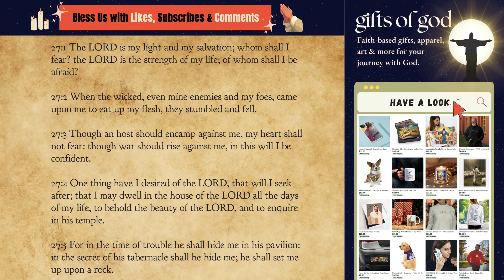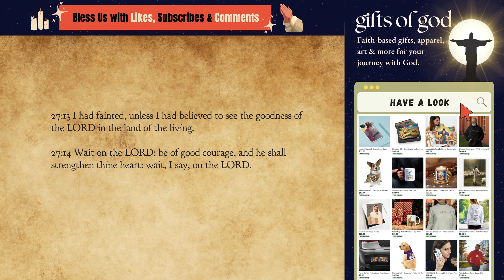The Book of Psalms 27:1 - 27:14 ✡ Old Testament ✡ King James Bible ✡ KJV (audiobook)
It really helps grow the channel and spread all of the hard work we put into this project. Plenty more books of the bible in production and due for release over the coming weeks and months. Thanks, and blessings to you all! 🙏🏽🙏🏽🙏🏽

Let's delve into the Book of Psalms, a captivating collection of songs and poems in the Old Testament. It's like a window into the hearts of people throughout history, expressing a spectrum of emotions from hope and joy to sadness, doubt, and dreams.

What's intriguing is that it's not just about feelings; it's a poetic dialogue with God, guiding us through life's journey. Divided into five books, each ending with a hymn of praise to God, it's a beautifully structured masterpiece.

Different folks wrote these Psalms—David, Moses, Asaph, and the sons of Korah—over centuries. It's like a tapestry of their personal journeys and relationships with God. The Psalms touch on everything, from worship and praise to moments of sadness, confession, and seeking wisdom. The imagery and poetic devices used, like parallelism and metaphors, make it a literary gem.

The temple personnel played a crucial role in collecting and editing the Psalms, adding titles, musical notations, and other nuances. Completed by the third century BC, it became a staple in worship services and synagogues.

Psalm isn't just a collection of words; it's a guide for life. It teaches us about God's character, how to praise and trust Him in every circumstance. It's a source of comfort, assuring us of God's presence, protection, and provision.

The Book of Psalms is a treasure, offering spiritual nourishment and guidance. It's a model for prayer and worship, suitable for any situation. If you're interested, I've found some great resources—a video providing an overview and an article explaining the different types and themes in Psalms. There's even an app with Psalms in various versions and languages.

It's a journey worth taking. Let's explore the Psalms together. May our days be filled with the richness of the Psalms.

The Book of Psalms 27:1 - 27:14

27:1 The LORD is my light and my salvation; whom shall I fear? the LORD is the strength of my life; of whom shall I be afraid?

27:2 When the wicked, even mine enemies and my foes, came upon me to eat up my flesh, they stumbled and fell.

27:3 Though an host should encamp against me, my heart shall not fear: though war should rise against me, in this will I be confident.

27:4 One thing have I desired of the LORD, that will I seek after; that I may dwell in the house of the LORD all the days of my life, to behold the beauty of the LORD, and to enquire in his temple.

27:5 For in the time of trouble he shall hide me in his pavilion: in the secret of his tabernacle shall he hide me; he shall set me up upon a rock.

27:6 And now shall mine head be lifted up above mine enemies round about me: therefore will I offer in his tabernacle sacrifices of joy; I will sing, yea, I will sing praises unto the LORD.

27:7 Hear, O LORD, when I cry with my voice: have mercy also upon me, and answer me.

27:8 When thou saidst, Seek ye my face; my heart said unto thee, Thy face, LORD, will I seek.

27:9 Hide not thy face far from me; put not thy servant away in anger: thou hast been my help; leave me not, neither forsake me, O God of my salvation.

27:10 When my father and my mother forsake me, then the LORD will take me up.

27:11 Teach me thy way, O LORD, and lead me in a plain path, because of mine enemies.

27:12 Deliver me not over unto the will of mine enemies: for false witnesses are risen up against me, and such as breathe out cruelty.

27:13 I had fainted, unless I had believed to see the goodness of the LORD in the land of the living.

27:14 Wait on the LORD: be of good courage, and he shall strengthen thine heart: wait, I say, on the LORD.